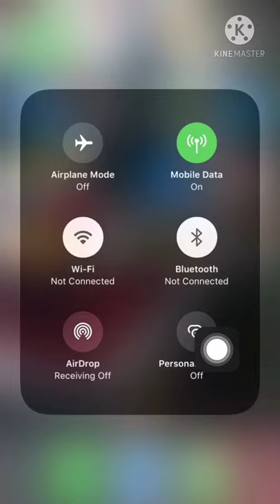On personal hotspot from iPhone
Aj hum log bat krna wala h ke iphone Ma kuch second ma person hotspot kasa on kra

Thank you.   Tech iPhone 🙏🙏